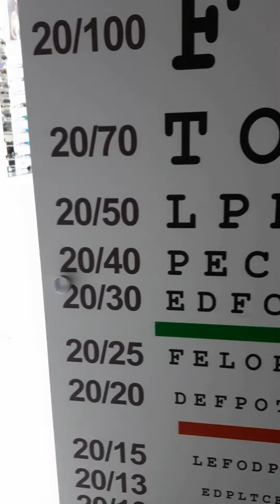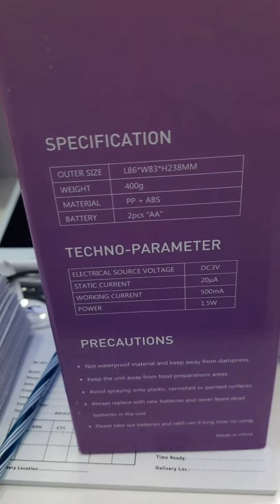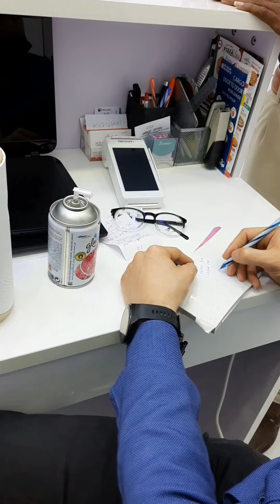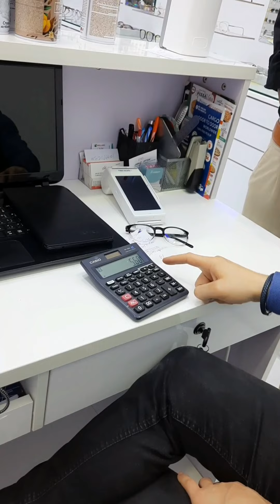Super Stingy + Intense Deals | PRINCESS